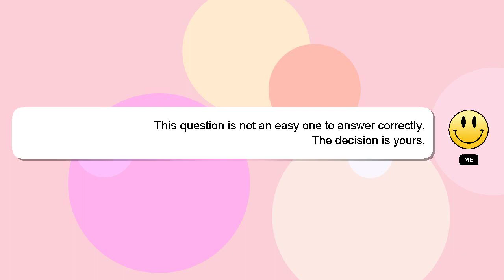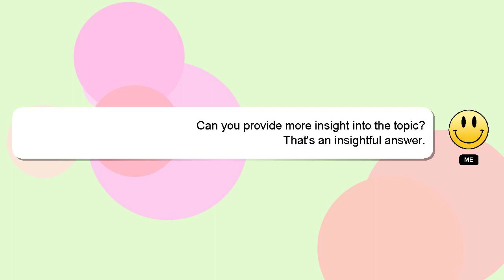How to create page facebook page?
A brief presentation of myself, Greetings, my name is Delphi. I am willing to help you find the solutions to your questions. - How to create page facebook page?

I will express my appreciation for your answer by 'hearting' it.

*2 What we are experimenting :*